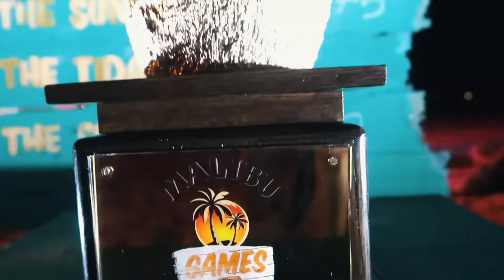MEGA GLIJBAAN MET SCHANS DOET PIJN! - MALIBU GAMES (2/2) ✖︎ VLOG 116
Dit is deel 2 van de Malibu Games in Vietnam. In de cocktail contest komen mijn cocktail skills goed van pas en we glijden van de grootste glijbaan van Vietnam.